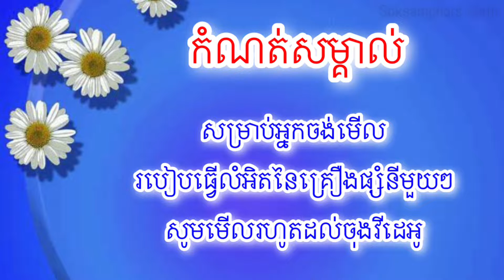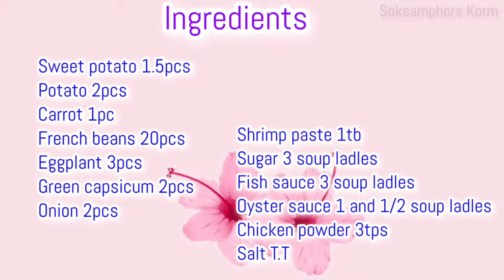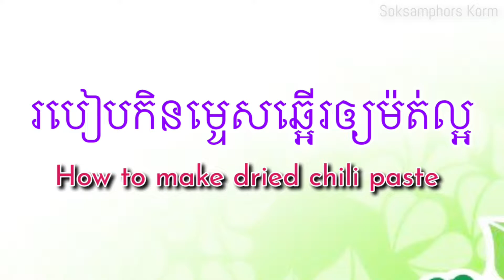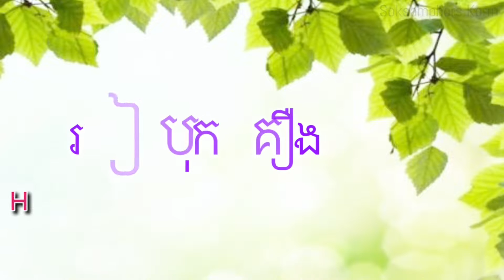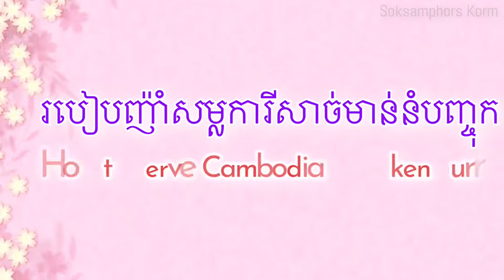How to make chicken curry (Cambodian food) | វិធីធ្វើសម្លការីសាច់មាន់ខ្មែរ | Soksamphors Korm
My name is Samphors (you can call me SAM). I love being in the kitchen: creating, eating, teaching and sharing. I started Soksamphors Korm YouTube channel with a passionate desire to help more people experience food at its full potential: food as nourishment and healing, food as a doorway to discover the breadth of human diversity and ingenuity, and finally, food as an act of community and love.

The recipes and musings I present here document my playful exploration of taste, culture and nutrition, with plenty of curious vegetables, meats, spoon, fork, knife and chopsticks.

The following is the detailed ingredients I used in this recipe.

គ្រឿងផ្សំ ៖
សាច់ភ្លៅមាន់ 1Kg = 2.20Lb
ថ្លើមមាន់លាយបេះដូងមាន់ 500g = 1.10Lb
ស្បែកមាន់ 250g = 0.55Lb
ប្រេងគ្រាប់ការី 250ml = 1 cup
គ្រឿងបុក 3ស្លាបព្រាបាយ
ស្លឹកក្រូចសើច 8សន្លឹក
ផ្កាចាន់ 3ផ្កា
ឈើអែម1ដុំ
គល់ស្លឹកគ្រៃ6គល់
ម្ទេសឆ្អើរកិនម៉ត់ 250g = 1 cup
ខ្ទិះដូងកំប៉ុង 500ml = 2 cups
ទឹកធម្មតា 3.5L = 15 cups
ដំឡូងជ្វា 1មើមកន្លះ
ដំឡូងបារាំង 2មើម
ការ៉ុត 1មើម
សណ្តែកបារាំងកក 20ផ្លែ
ត្រប់វែង 3ផ្លែតូចៗ
ម្ទេសប្លោកខៀវ 2ផ្លែ
ខ្ទឹមបារាំង 2មើម
កាពិឆៅ 1ស្លាបព្រាបាយ
ស្ករស 3វែកសម្ល
ទឹកត្រី 3វែកសម្ល
ទឹកប្រេងខ្យង 1វែកសម្លកន្លះ
ម្សៅស៊ុប 3ស្លាបព្រាកាហ្វេ
អំបិល 3ចឹប
ទឹកក្តៅដាំពុះ 600ml = 2.5 cups

Ingredients:
Chicken legs 1Kg = 2.20Lb
Chicken liver and heart 500g = 1.10Lb
Chicken skin 250g = 0.55Lb
Curry seed oil 250ml = 1 cup
Mixed spices paste 3tbs
Kaffir lime leaf 8pcs
Star anise 3pcs
Cinnamon stick 1pc
Crushed lemongrass 6pcs
Dried chili 250g  = 1 cup
Coconut milk 500ml = 2 cups
Water 3.5L = 15 cups
Hot boiling water 600ml = 2.5 cups
Sweet potato 1.5pcs
Potato 2pcs
Carrot 1pc
French beans 20pcs
Eggplant 3pcs
Green capsicum 2pcs
Onion 2pcs
Shrimp paste 1tb
Sugar 3 soup ladles
Fish sauce 3 soup ladles
Oyster sauce 1 and 1/2 soup ladles
Chicken powder 3tps
Salt T.T

🙏🙏🙏 សម្រាប់អ្នកដែលស្ម័គ្រចិត្តចង់ចូលរួមឧបត្ថម្ភខ្ញុំដើម្បីបង្កើតចង្រ្កានបាយតូចមួយសមរម្យសម្រាប់ធ្វើម្ហូបបង្រៀនបងប្អូនខ្មែរដទៃទៀត សូមវេរទៅលេខធនាគារខាងក្រោមនេះ👇👇👇

👉 ធនាគារអេស៊ីលីដា (នៅប្រទេសកម្ពុជា) ៖
ឈ្មោះគណនី: គាំ សុខអណ្តែត
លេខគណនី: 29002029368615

👉 ធនាគារABA (នៅប្រទេសកម្ពុជា) ៖
ឈ្មោះគណនី: គាំ សុខអណ្តែត
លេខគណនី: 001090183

👉 ធនាគារអ៊ីអន(នៅប្រទេសជប៉ុន) ៖
Account Name: KORM SOKSAMPHORS
Account Number: 5784950
SWIFT : AEONJPJT
Bank code : 0040
Branch Number : 004 (ダイヤモンド支店)

👉 ប្រសិនវេរតាម Western Union ៖
ឈ្មោះ ៖ KORM SOKSAMPHORS
អាសយដ្ឋាន ៖ 1568-105 Kiwadashima, Nikko city, Tochigi Prefecture, Japan.

🙏🙏🙏 If you want to support me making a small kitchen for cooking lesson please transfer to below bank account for making donation 👇👇👇

👉 ACLEDA BANK (in Cambodia):
Account Name: Korm Sok Andeth

👉 ABA BANK (in Cambodia) :
Account Name: KORM SOKANDETH

👉 AEON BANK (in Japan) ៖
Account Number: 5784950
SWIFT : AEONJPJT
Bank code : 0040

👉 By Western Union:
Name: KORM SOKSAMPHORS
Address: 1568-105 Kiwadashima, Nikko city, Tochigi Prefecture, Japan.

សូមមេត្តាអធ្យាស្រ័យ និងមេត្តាអភ័យទោស ប្រសិនបើការបង្រៀនរបស់ខ្ញុំមានការប្រើពាក្យពេចន៍លើសលួសត្រង់ណាដោយអចេតនា  ជាចុងក្រោយខ្ញុំសូមជូនពរបងប្អូនទាំងអស់គ្នាមិនថាតែនៅក្នុងប្រទេសក្តី និងក្រៅប្រទេសក្តី សូមឲ្យជួបប្រទះតែសុភមង្គលក្នុងក្រុមគ្រួសាររៀងៗខ្លួន និងសូមអរគុណដែលបងប្អូនបន្តគាំទ្ររូបខ្ញុំរហូតមក 🙏🙏🙏